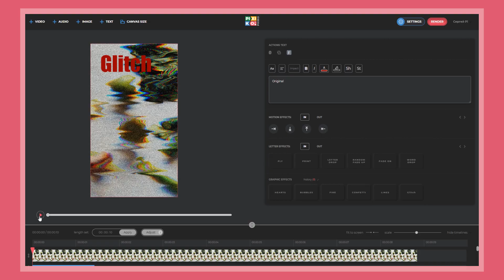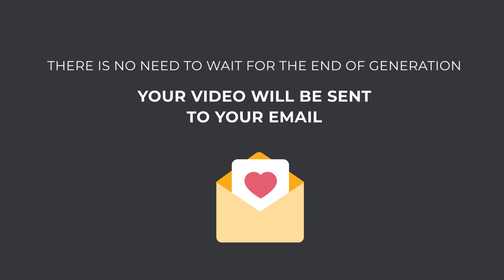Online video editor and maker Pixiko - intro video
Pixiko.com is a spectacular online video editor and maker. Create stunning content for social media, ads, presentations, or a home album in a few clicks 🕺

❌Without downloading and installing, ❌without a complex interface, 👉with an instant view of what you made. Animate any text, apply filters, graphic effects, change speed, reverse, loop, move pictures or even the video itself via 1 click 🎆

❌Not one video for one effect, ❌no compromise, 👉just do all effects (time, graphic, motion, transition) together whatever you want and create something beautiful and crazy. No powerful computers - everything is online on our servers with a notification to the email about readiness 😎